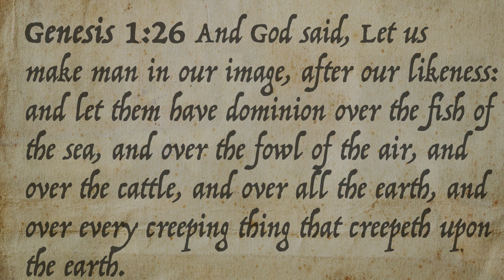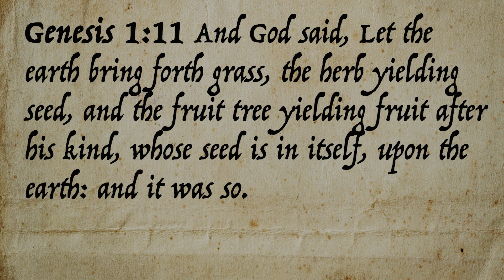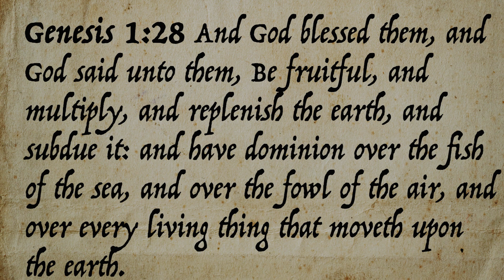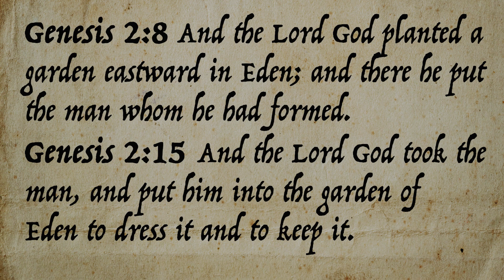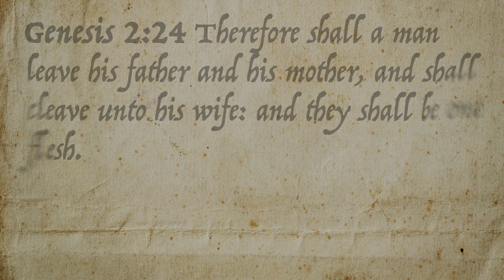Has Satan Won?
As believers in an world increasingly hostile to the word of God, we sometimes ask ourselves; has satan been successful? But regardless of what we see around us, we can be confident that though  he has won many battles, he will lose the war.

Michael Pearl teaches through scripture about the enemy's plan and Christ's ultimate victory.